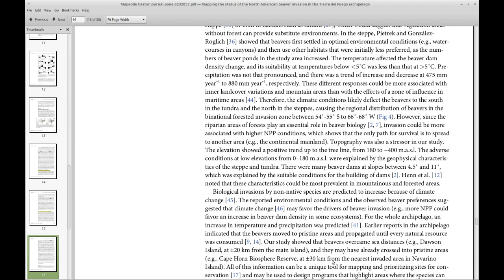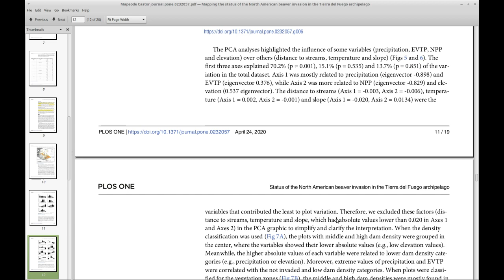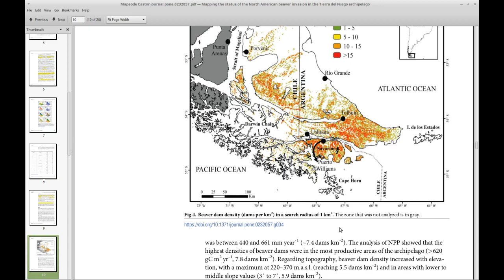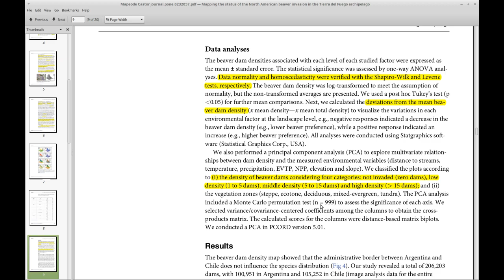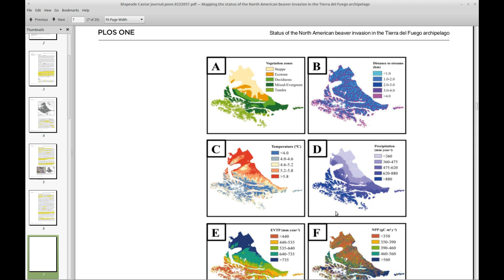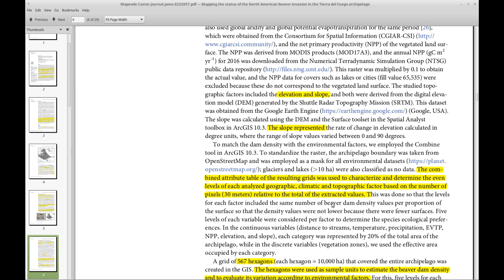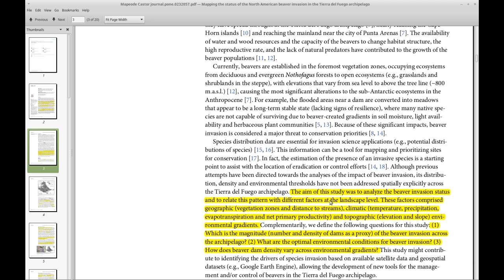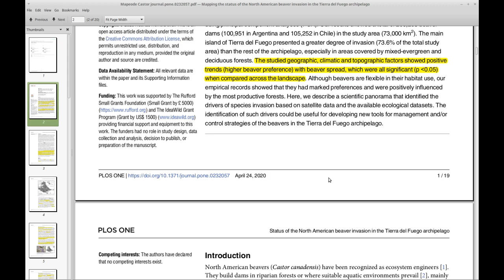Ale y Manu charlan sobre exagonitos y como aplicarlos a Bosques de Polylepis tarapacana